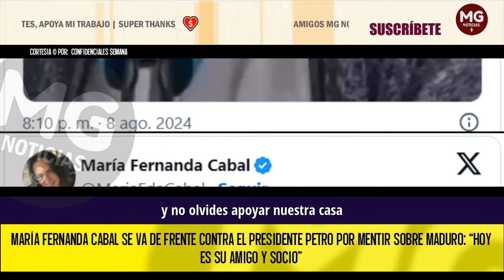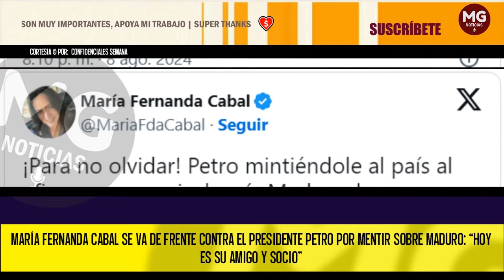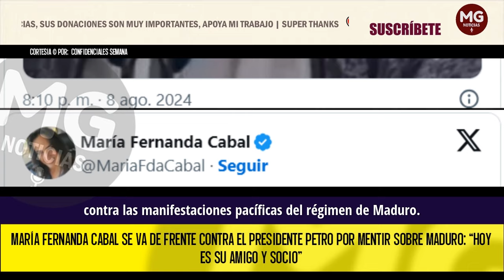❌ POR MENTIR SOBRE MADURO MARÍA FERNANDA CABAL SE VA DE FRENTE CONTRA EL PRESIDENTE PETRO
María Fernanda Cabal se va de frente contra el presidente Petro por mentir sobre Maduro: “Hoy es su amigo y socio”
SEMANA